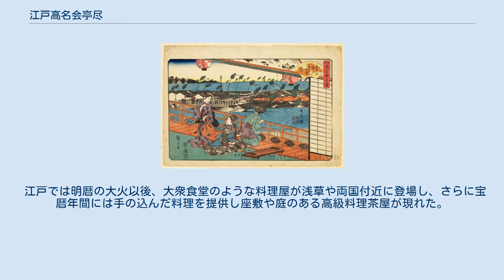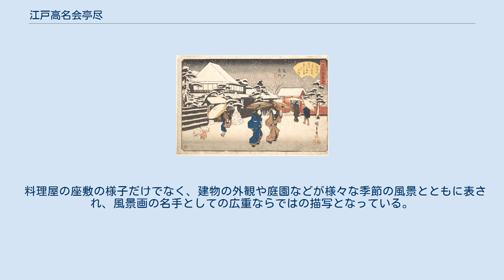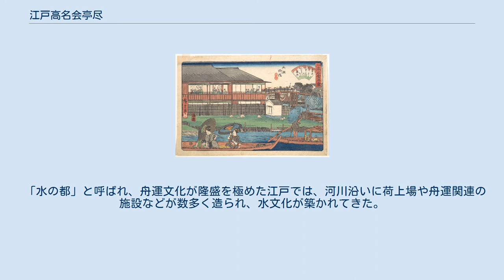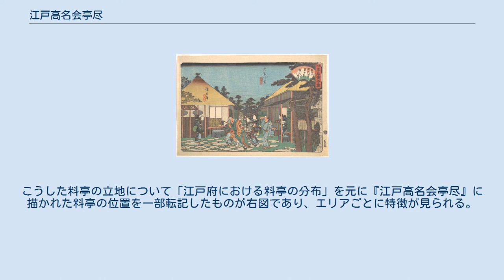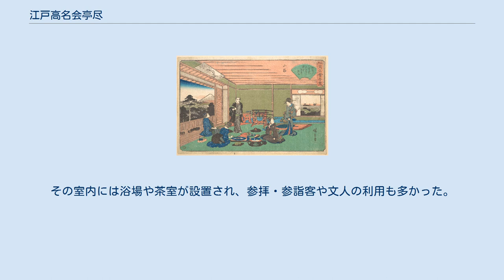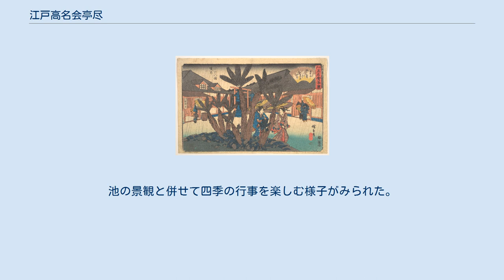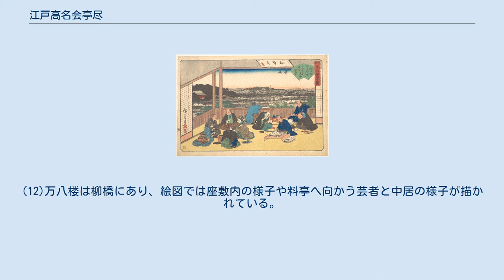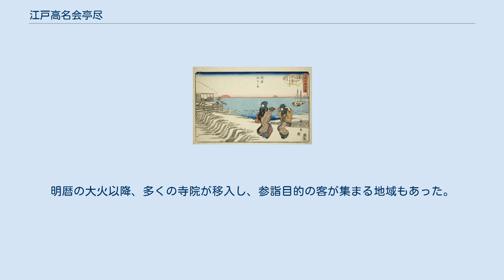江戸高名会亭尽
『江戸高名会亭尽』（えどこうめいかいていづくし）は歌川広重による大判横錦絵で、江戸の高名な料理屋を取り上げた全30図の揃物である。
 江戸では明暦の大火以後、大衆食堂のような料理屋が浅草や両国付近に登場し、さらに宝暦年間には手の込んだ料理を提供し座敷や庭のある高級料理茶屋が現れた。
料理茶屋は参拝客や行楽客を見込んで名所の周辺に建てられ、書画会や句会なども開かれていた。
地方の人間にとってこうした料理茶屋は一種の江戸名所となっており、これを題材とした見立番付や絵双六、そして錦絵が複数登場した。
歌川国貞『当時高名会席尽』、渓斎英泉『当世会席尽』、三代豊国・広重合作『東都高名会席尽』、そして明治に入ってからも豊原国周『東京三十六会席』『開化三十六会席』などがあるが、なかでも有名なのが藤岡屋彦太郎を版元とする歌川広重の『江戸高名会亭尽』である。
 料理屋の座敷の様子だけでなく、建物の外観や庭園などが様々な季節の風景とともに表され、風景画の名手としての広重ならではの描写となっている。
各図の扇形のなかには、それぞれの料理屋にちなんだ狂句が記されて興趣を添えている。
題材には書画会や句会を行う人々の姿が複数登場しており、当時の料理屋が文人たちの交流の場としても活用されていたことをよく伝えている。
取り上げた料理茶屋は八百善、平清といった高級どころから、白山の万金や浅草雷門前の亀屋のような即席料理を供する店までバランスよく含まれている。
 「江戸府における料亭の分布」に基づく『江戸高名会亭尽』料亭の位置（一部）。
本文中()内の数字は地図上の番号に対応。
 「水の都」と呼ばれ、舟運文化が隆盛を極めた江戸では、河川沿いに荷上場や舟運関連の施設などが数多く造られ、水文化が築かれてきた。
その中で料亭は水辺という場所の特性を活かし、江戸の都市化に伴って発展した外食文化から生まれた店舗形態である。
こうした料亭の立地について「江戸府における料亭の分布」を元に『江戸高名会亭尽』に描かれた料亭の位置を一部転記したものが右図であり、エリアごとに特徴が見られる。
 (3)田川屋、(4)播磨屋、(5)八百善などがあったエリア。
浅草寺を始めとする寺社や吉原を擁する点に加え、隅田川対岸には自然が多く残り閑静な景勝地や別荘地として位置付けられていたため、年中行事の行楽地・名勝地として人気があった。
(3)田川屋は大音寺前にあり、吉原帰りの客が多く利用した。
その室内には浴場や茶室が設置され、参拝・参詣客や文人の利用も多かった。
 (9)蓬莱屋などがあったエリア。
蓮池などの景観に優れ、周辺には寺社が建ち行楽地化したことで料亭が集積した。
周囲には上野寛永寺とその門前町があり、商店が集中する広小路もあったため、多くの人々が行き交う空間となっていた。
(9)蓬莱屋は不忍池に面し、絵図では花見をする遊女が描かれている。
池の景観と併せて四季の行事を楽しむ様子がみられた。
 (11)柳屋、(12)万八、(13)青柳などがあったエリア。
両国は一大商業地であり、隅田川に通ずる運河は物資の輸送や、その陸揚げ集散に利用され、商業に不可欠な施設となっていた。
また、浅草橋と柳橋にあった河岸では芝居見物へと向かう猪牙舟や屋形船等、様々な舟が通行や行楽に使用されていた。
(12)万八楼は柳橋にあり、絵図では座敷内の様子や料亭へ向かう芸者と中居の様子が描かれている。
河川の様子は、料亭においても景観要素として活用された。
料亭の脇には船着場が置かれ、客は直接乗り入れたり舟上で料理を楽しむこともできた。
 (15)平清、(16)武蔵屋などがあったエリア。
海沿いの立地に加え、他地区に比べ火事の可能性が低く、河岸地利用の自由度の高さから、全国から集まった物資の倉庫が建ち並ぶ商業地として位置付けられた。
明暦の大火以降、多くの寺院が移入し、参詣目的の客が集まる地域もあった。
花見や花火見物、夕涼み等の遊興における名所でもあったため料亭が集積した。
(16)武蔵屋は洲崎の海に張り出した場所にあり弁財天参詣の人々で賑わった。
眺望にも優れ、絵図では初日の出の様子が描かれている。
 ^ 『会席即席御料理』および『江戸切絵図』から料亭名、町名を抽出し地図上にプロットしたもので、(1)-(17)は『江戸高名会亭尽』の料亭名、町名に合致している。